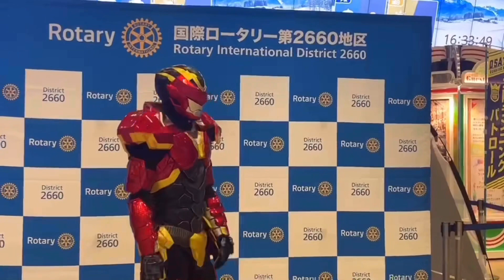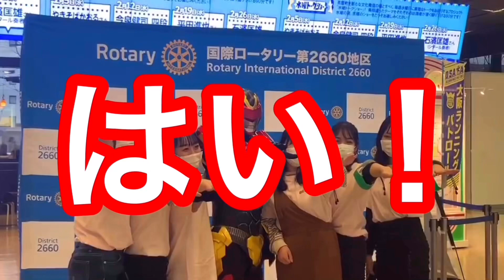女性の敵は、MAMORUの敵やで。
はい！まもる！はい！まもる！はい！まもる！
MAMORUと写真撮る時はまもるポーズでお願いします。